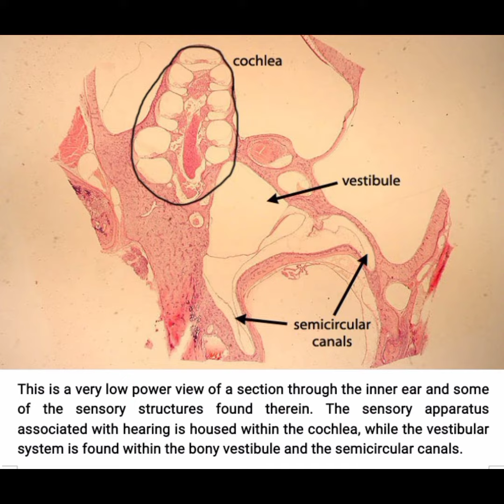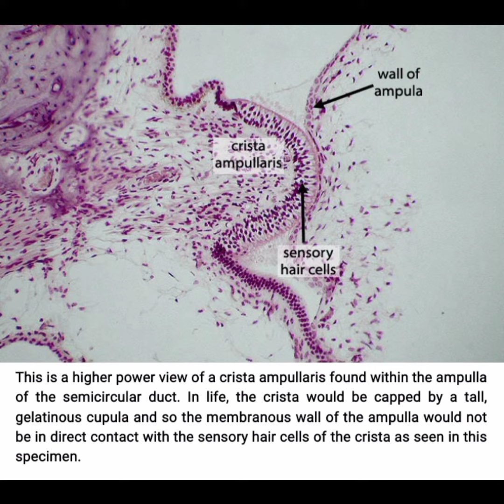HISTOLOGY OF MAMMALIAN INNER EAR